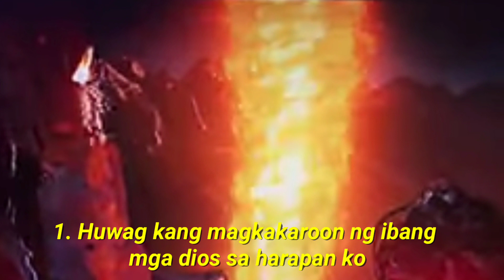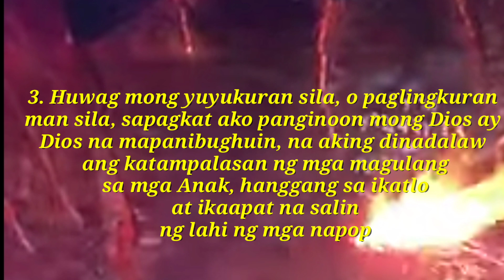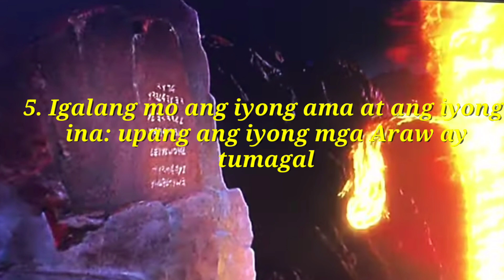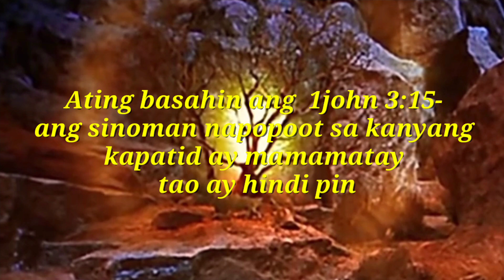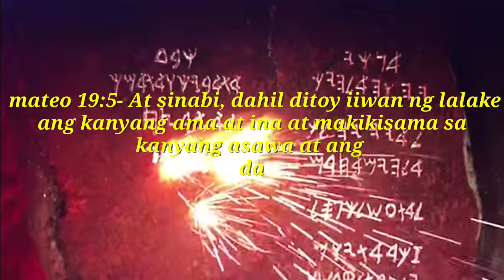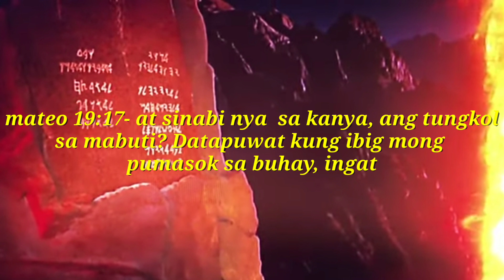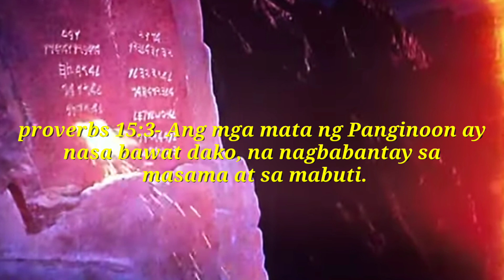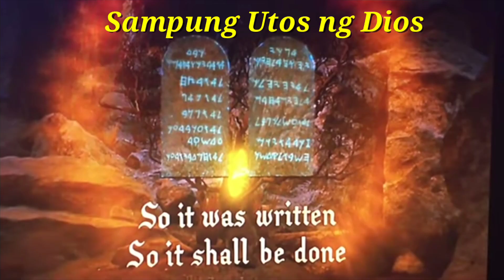Sampung Utos ng Dios OR TEN COMMANDMENTS,..... Eagle Crown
mga kautusan ng Dios na ibinigay Kay moises